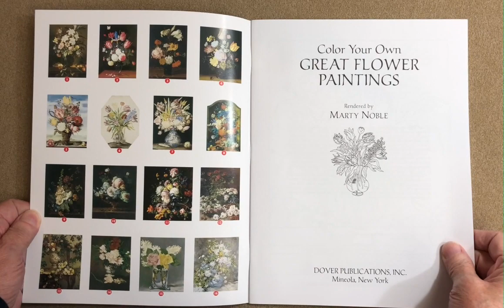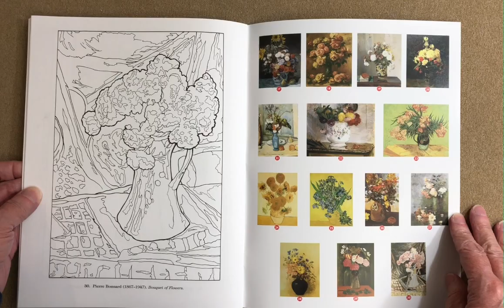Color Your Own Great Flower Paintings (Marty Noble) flip through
This is a silent flip through of the Color Your Own Great Flower Paintings (Marty Noble) coloring book.